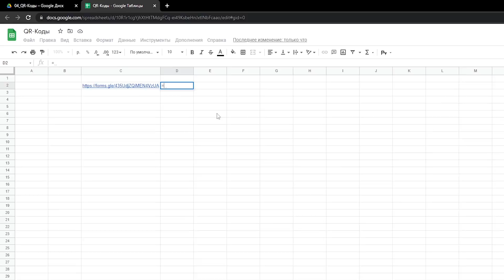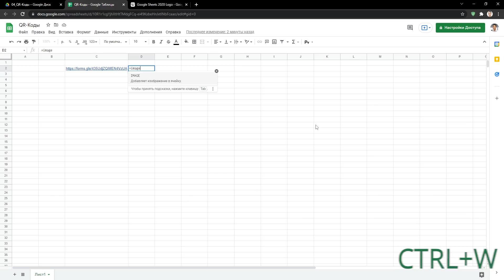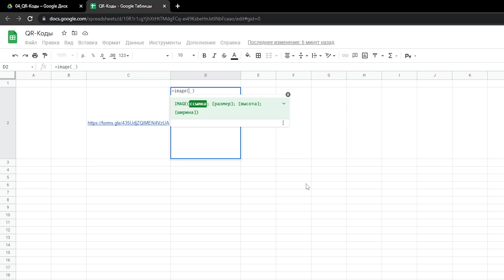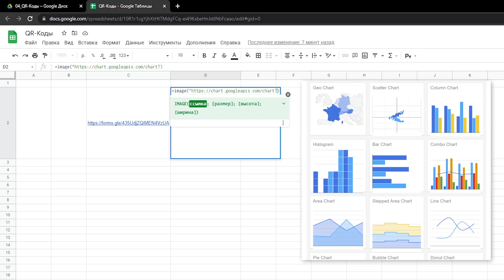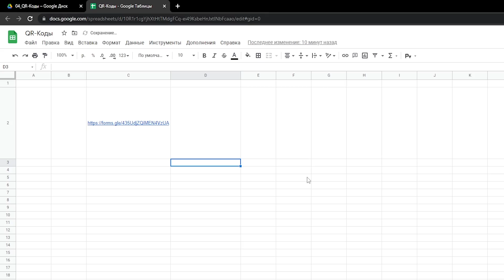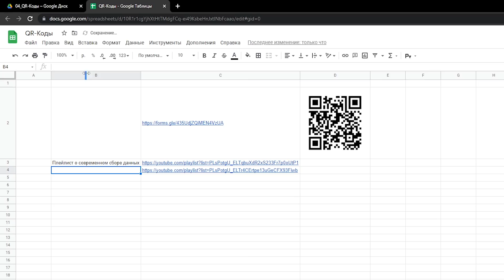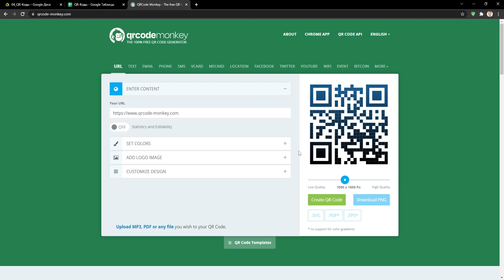Как самому создать QR-код в Google-таблицах? +Как создавать красивые QR-коды!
В этом видео мы рассмотрим, как в Google Sheets быстро и просто создавать QR-коды с помощью бесплатного API от гугла «QR Codes» и функции Image. Кроме того, в этом видео рассказывается, как можно создавать кастомизируемые QR-коды с помощью сторонних ресурсов.